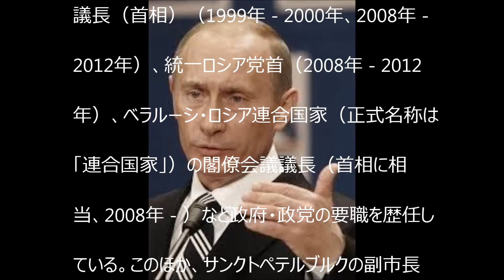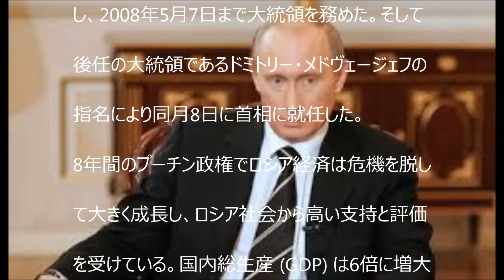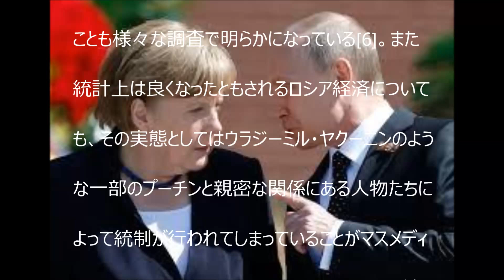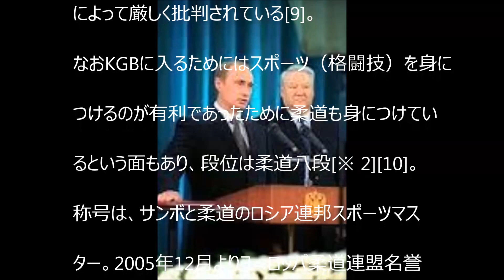ウラジーミル・ウラジーミロヴィチ・プーチン（Vladimir Vladimirovich Putin、1952年10月7日 ）は、ロシア連邦の政治家。【YoutubeJapan】